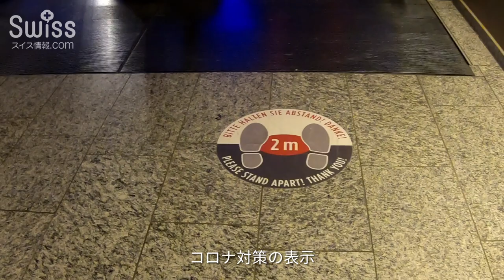前泊・後泊に便利！チューリッヒ空港内のラディソン ブル ホテル【スイス情報.com】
チューリッヒ空港に直結しているラディソン ブル ホテルにクリスマス前の渡航前泊に利用しました。

空港のチェックインカウンターや到着ゲートから徒歩5分ほどの所にあるラディソン ブル ホテル（Radisson Blu Hotel）。ホテルの案内サインが空港内のあちこちにあので、迷う事なくたどり着けて便利です。
エスカレーターを昇ると、鮮やかなワインボトルタワーがロビーエントランスにあり目を引きます。

空港直結なので、到着後すぐに心地よいベッドに横になったり、早朝のフライトの前にゆっくりとビュッフェ形式の朝食をいただけたりできます。

早朝のフライトや、夜遅くに空港に到着した時の宿泊にとても便利なホテルです。

3歳から高校までのボーディングスクール（寄宿学校）サポート